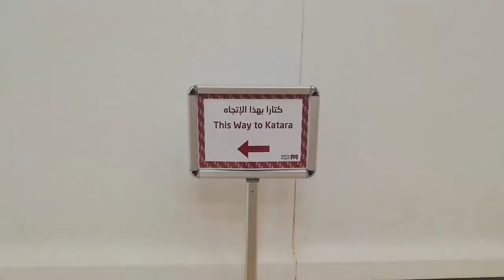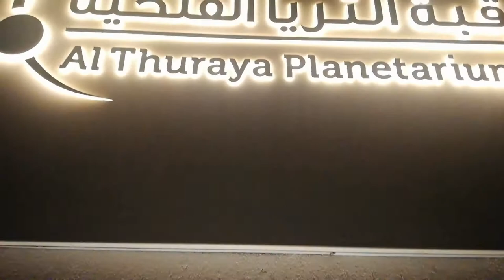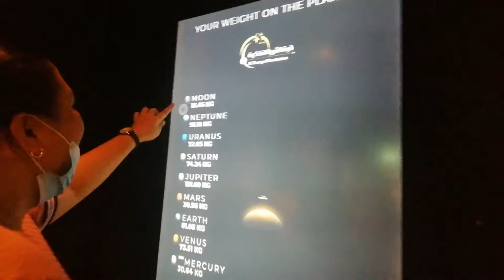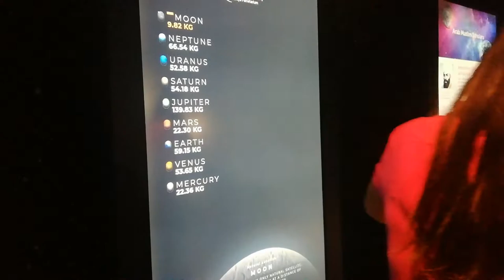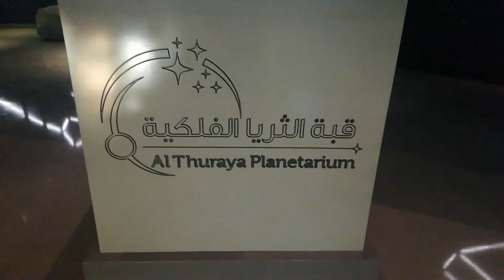YOUR NEXT QUICK STOP! AL THURAYA PLANETARIUM | KATARA DOHA QATAR | SIMPLY IRINE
Al Thuraya Planetarium is named after the Thuraya (Seven Sisters) which is a cluster of seven bright stars (the Pleiades M45).

It is considered one of the most beautiful sights in the sky which Arabs call the Thuraya (Wealth in Arabic) which was of great significance to them in the ancient times.

There is also a museum within the Planetarium displaying astronomical figures and showcasing historical Islamic events such as the story of the split of the moon in the era of the Prophet Mohammed (peace be upon him).

There are a number of models of the planets of the solar system in various sizes, in addition to models of space shuttles and astraunaut suits.

📌 The Planetarium is located opposite Katara Beach in Building 41 @kataraqatar

🎥🎬 Every month there are free shows at Al Thuraya Planetarium. The shows are announced on @kataraqatar Instagram page

⏰Hours: 10 am to 10 pm

Have you visited the planetarium?